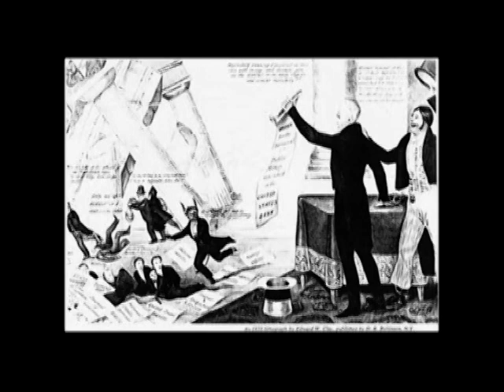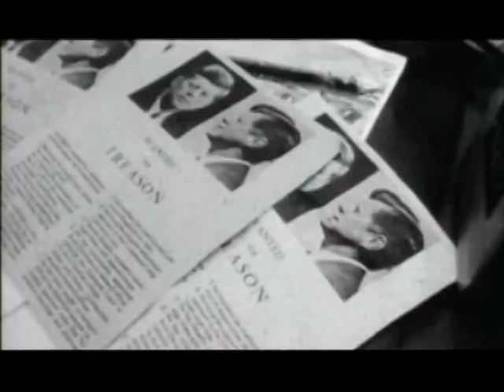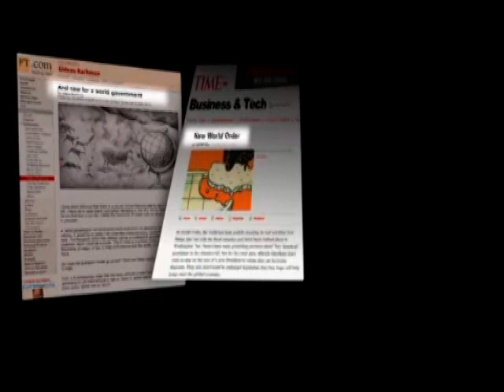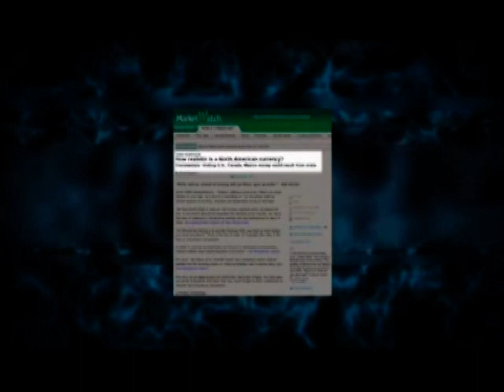The Obama Deception - Part Two - HQ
Part two out of eleven videos in total. Alex Jones' The Obama Deception disassembles the carefully crafted myth that Barack Obama is man of the people working in their best interest. In now legendary and hard-hitting Jones fashion, The Obama Deception reveals the sinister forces behind Obama — the international bankers who are determined to impose a dictatorial world government.